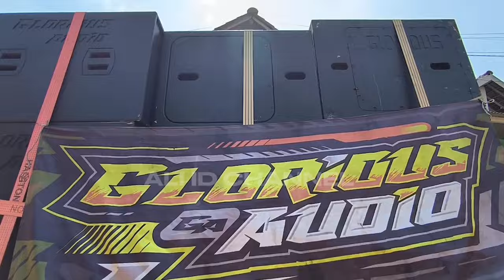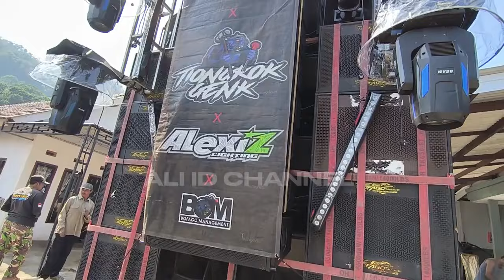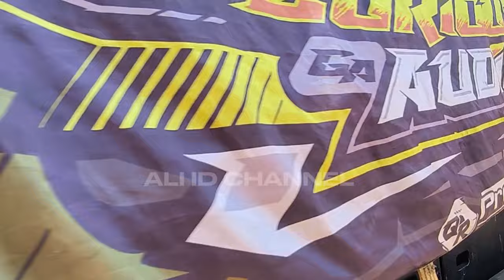BREWOG Tjap Geger Mode Ramping Sundul Langit🔥 Daftar Sound Karnaval KEJOREN GERBO PASURUAN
KARNAVAL DUSUN KEJOREN GERBO PASURUAN
TGL 5-6 OKTOBER 2024
BREWOG
SRIWIJAYA
HPRO
MHN AUDIO
SM AUDIO
FIAN JAYA
BOFAGO
GLORIOUS
NGOKOS MUSIC